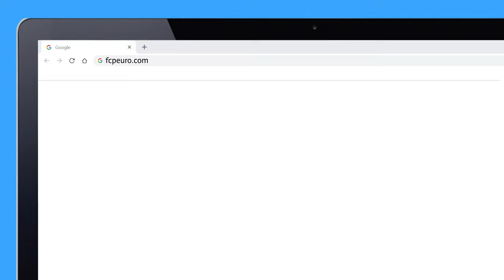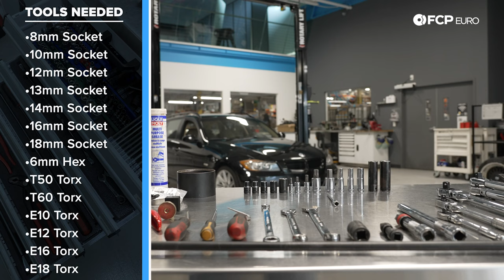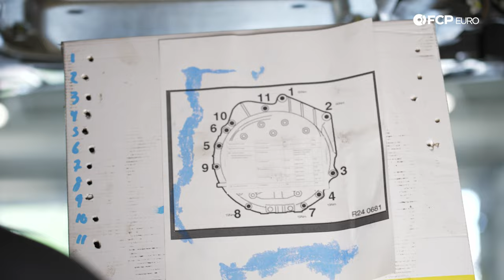BMW 328i Clutch Replacement DIY Part 1 (N52 Engine - 2006-2011 BMW E90, E91, E92 328xi, 328i xDrive)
►It's hard to understate a healthy clutch's importance in a manual transmission-equipped car. Without it, power won't reach the ground, and N52-powered BMWs have plenty of torque to go around. Replacing the clutch in your BMW E90, E91, or E92 is challenging but not impossible in a DIY setting. You'll need a large selection of tools, a good jack or two, an extra pair of hands, and plenty of patience, but we're here to show you that it can be done.

Follow along as FCP Euro's BMW Expert, Gareth Foley, takes us through a clutch replacement on a BMW E91 328i.

00:00 - Intro
04:05 - Tools Needed
07:20 - Getting the Engine Brace Set Up
08:30 - Getting Access Underneath
08:46 - BMW E9X Exhaust Removal
12:40 - BMW E9X Drive Shaft Removal
20:00 - Disconnecting the Transmission
30:00 - Disconnecting the Shifter
34:29 - Dropping the Transmission
36:40 - BMW E9X Clutch & Flywheel Removal
41:05 - BMW E9X Rear Main Seal Replacement
49:12 - BMW E9X Clutch & Flywheel Replacement
55:10 - Make Sure You Watch Part 2!

This video applies to the following vehicles:
BMW 325i
2006 BMW 325i

BMW 525i
2006 BMW 525i
2007 BMW 525i

BMW Z4
2006 BMW Z4
2007 BMW Z4
2008 BMW Z4

BMW 328i
2007 BMW 328i
2008 BMW 328i
2009 BMW 328i
2010 BMW 328i
2011 BMW 328i
2012 BMW 328i
2012 BMW 328i
2012 BMW 328i
2013 BMW 328i
2013 BMW 328i

BMW 328xi
2007 BMW 328xi
Body: Wagon
2008 BMW 328xi
Body: Wagon

BMW 528i
2008 BMW 528i
2009 BMW 528i
2010 BMW 528i

BMW 128i
2008 BMW 128i
2009 BMW 128i
2010 BMW 128i
2011 BMW 128i
2012 BMW 128i
2013 BMW 128i